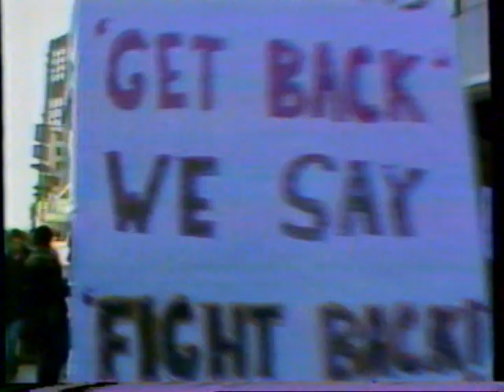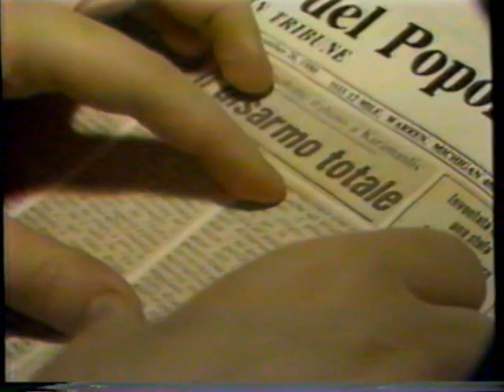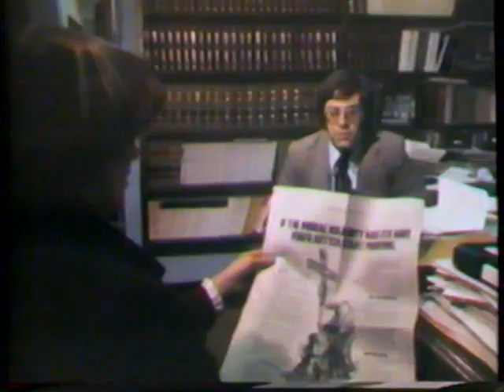11/25/1980 WXYZ Channel 7 Detroit 5:30PM Newscast Complete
This is the complete 5:30 Channel 7 Action News Newscast for Tuesday November 8th 1980.

Bill Bonds and Diana Lewis are the anchors
Dave Diles with the Sports
Rob Kress with the Weather

Top Stories:
Ford bias suit settled - Erik Smith reports
Cost of living increases and buying power is reduced
GM Poletown Cadillac plant under fire. - Ven Marshall reporting
Katherine Patrick 75 year old Poletown resident doesn't want the plant.
American auto manufactures only sold 6 million cars
Italian earthquake death toll rises. - Joe Spencer reports
Rev Dominic Rossi is collecting relief funds
Southern California fires still burning.
Marathon Oil Refinery fire Southwest Detroit
Las Vegas MGM hotel fire - first lawsuit filed
Pontiac Silverdome - no fire code violations
Sports:
Notre Dame Hires Gerry Foust as head Football Coach
New Orleans Saints fire Coach
Nebraska basketball coach passes away
Sugar Ray Leonard fights tonight
Billy Sims Lions running back up close - John Gross reports
CT Governor has cancer
MI speaker of the house selected
President Elect Reagan - Grandfather was illegal alien
Weather - Rob Kress
Some snow in the forecast
Iran talks about the hostages
State works may have 6 more unpaid holidays to save money.
Livonia police investigate crime spree.
Pontiac Silverdome on 6PM action news
ACLU wants to minimize the Moral Majority

The  Newscast originally aired on November 25th, 1980. It was run after the movie "MASH" on WXYZ Channel 7 in Detroit Michigan.